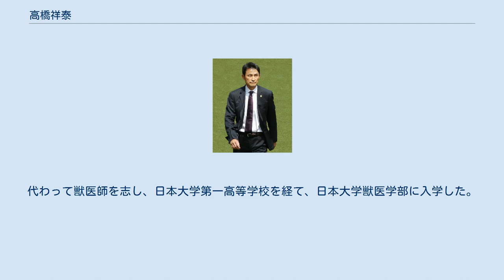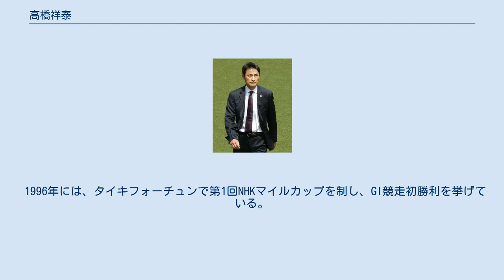高橋祥泰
高橋 祥泰（たかはし よしやす、1952年1月31日 - ）は日本中央競馬会 (JRA) 美浦トレーニングセンター北に所属する調教師。
日本大学獣医学部卒。
 1952年、国営競馬所属騎手高橋英夫の次男として生まれる。
幼少期は騎手を志していたが、身体が大きくなり過ぎたために断念。
代わって獣医師を志し、日本大学第一高等学校を経て、日本大学獣医学部に入学した。
獣医師資格取得、大学卒業後の1973年より中山競馬場、次いで日本中央競馬会宇都宮育成場で獣医師助手を務める。
宇都宮育成場では助手業の傍らで騎乗技術を習得、1975年に父・英夫の厩舎で調教助手となり、7年間を務めた。
 1983年に調教師免許を取得。
初出走は同年10月9日の東京競馬第2競走でアマミエコーで8着。
初勝利は同年12月10日中山競馬第6競走でのアマミオーシャン（延べ21頭目）であった。
翌年の報知杯4歳牝馬特別を安田富男騎乗のダイナシュガーで制して重賞初勝利。
1987年には22勝を挙げ、関東の優秀調教師賞を受賞した。
 1996年には、タイキフォーチュンで第1回NHKマイルカップを制し、GI競走初勝利を挙げている。
 ※数字は中央競馬成績。
2008年度出走終了時点。
 ※括弧内は主な優勝競走。
 受賞 ※太字は門下生。